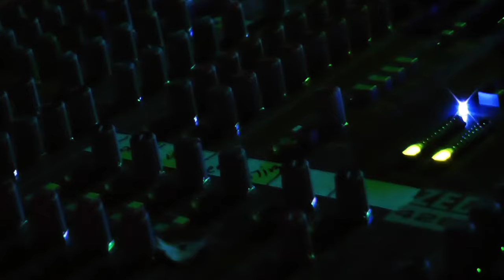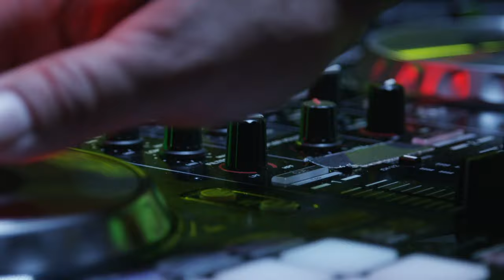Copier Technician Ride Alongs - How to Become Tech of the Month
We have amazing employees at AIS and we want to showcase their day to day life within the company. Experience our ride along with technician Sergio Cervantes. He goes over how he continues to become a force for Tech of the Month and how he goes above and beyond for customer service.

Host: David Tortosa
Guest: Sergio Cervantes

Headquarters:
Las Vegas / Southern Nevada
AIS - Advanced Imaging Solutions
3865 W. Cheyenne Ave. Suite 505

AIS - SAN DIEGO
7310 Miramar Road, Suite 470

AIS - CORONA
371 Corporate Terrace Circle, Suite 101

AIS - PALM DESERT
75400 Gerald Ford Dr., Suite 122